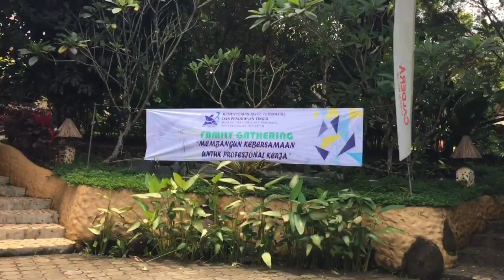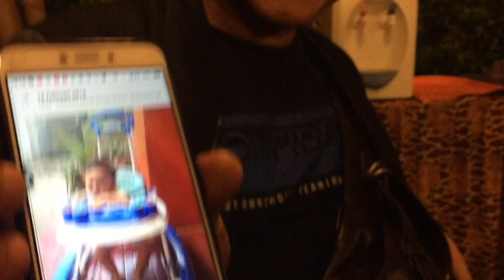Vlog Nya Ratia di Caldera, Citarik, Sukabumi - Part I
Family Gathering Kemenristekdikti di Caldera, Citarik, Sukabumi.
25-27 Februari 2019.